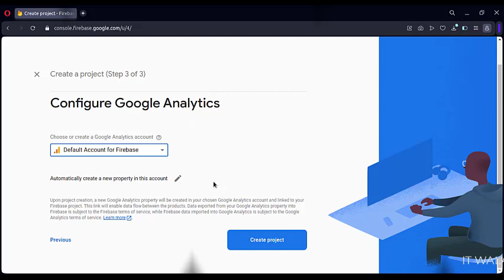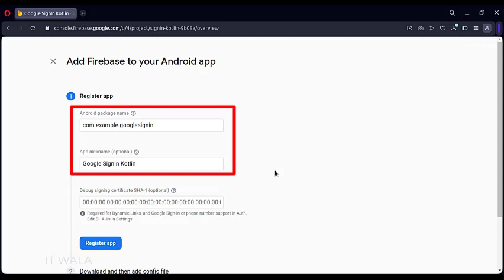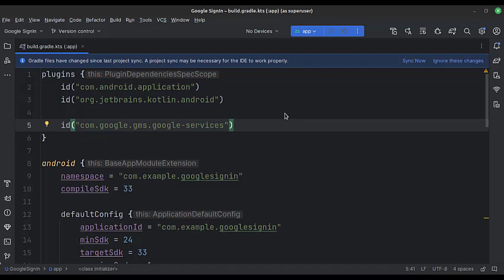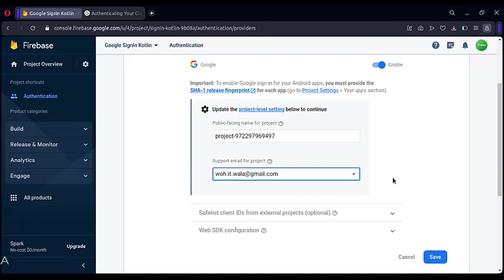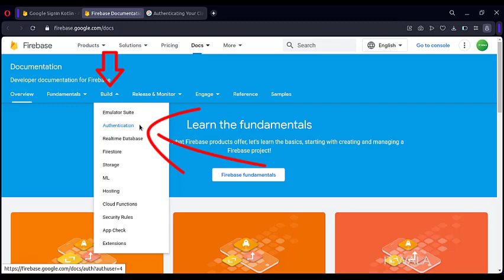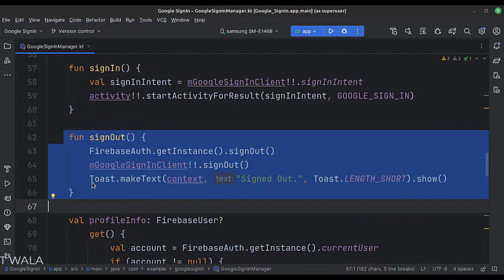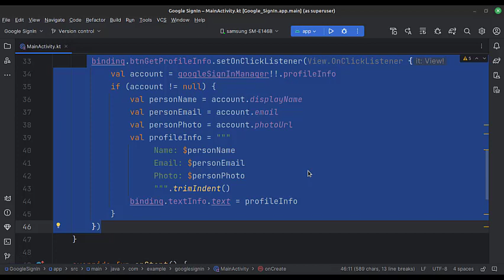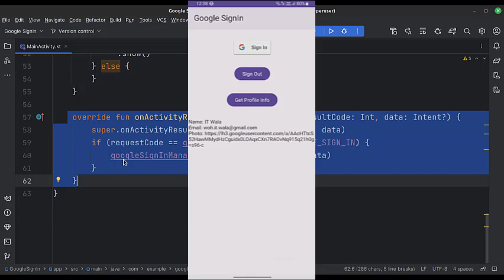🚣🏽 ANDROID - 🚣🏽 GOOGLE SIGN-IN USING FIREBASE 🚣🏽 - KOTLIN